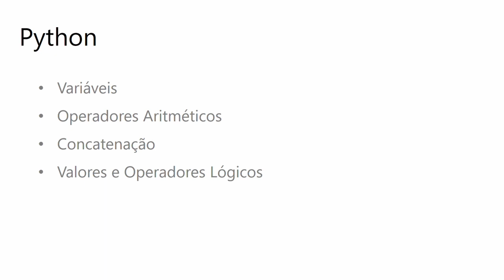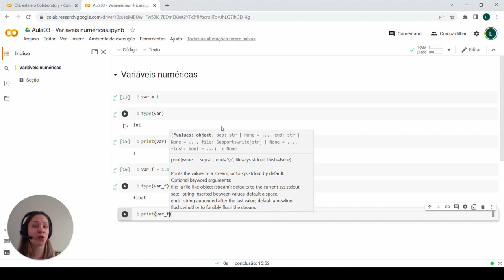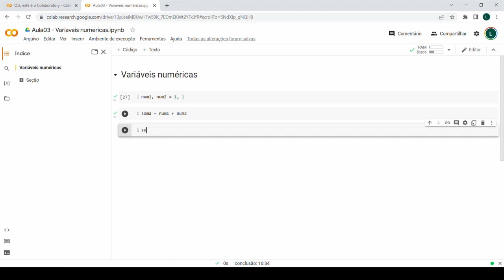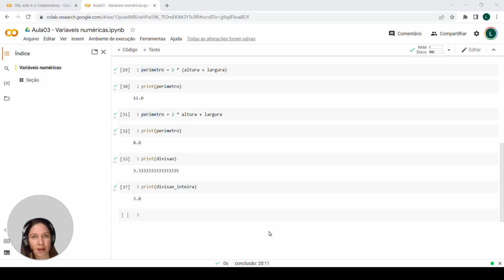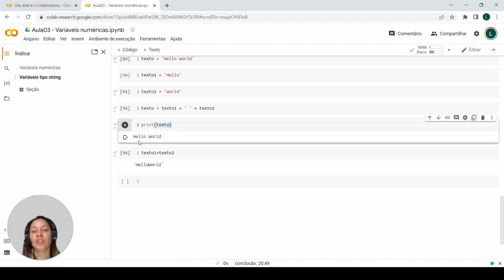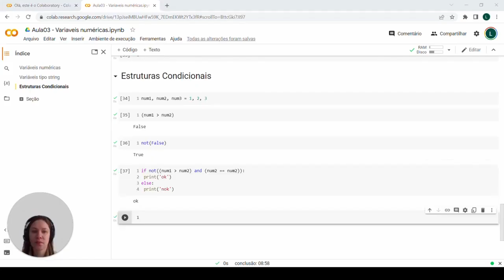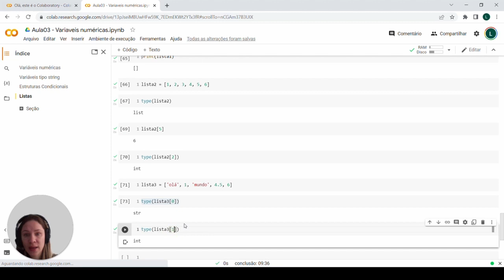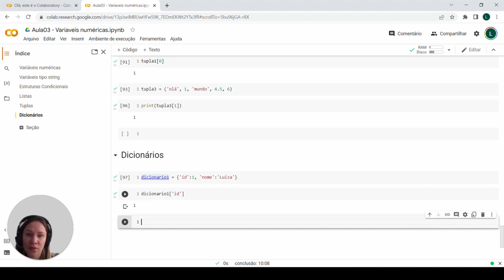Google for Education: Women in Machine Learning - Aula #3